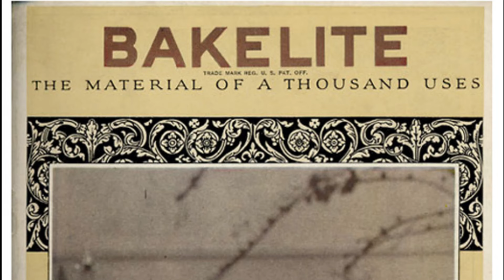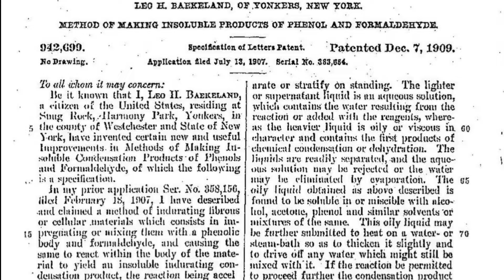5th February 1909: Bakelite, the world’s first synthetic plastic, announced by Leo Baekeland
Baekeland was born in the Belgian city of Ghent where he became a professor of chemistry, but settled in America after visiting New York City while on a travel scholarship. After inventing a photographic paper that he sold to George Eastman of the Eastman Kodak Company, Baekeland turned his attention to researching synthetic resins.

Although the German chemist Adolf von Baeyer had previously experimented with phenols and formaldehydes, Baekeland built on his work by exploring the effect of different pressures and temperatures. By 1907 he had found a way to produce a hard mouldable plastic, which he named Bakelite. Once set, it was able to retain its shape.

Although Baekeland filed a patent for his creation in July 1907, he didn’t publicly announce it until a meeting of the New York section of the American Chemical Society on 5 February, 1909. The U.S. patent was granted in December, but by then he had already begun marketing it as a material for electrical insulators. The emerging automobile industry also began using Bakelite in components because of its resistance to heat and chemical action.

However, the commercial success of Bakelite extended beyond its utility. Its distinctive appearance, often characterized by a deep, rich colour and polished sheen, became a hallmark of the Art Deco era. This aesthetic appeal added another layer to Bakelite’s rapid and widespread adoption, revolutionising the production of both industrial and commercial items while marking the start of the modern plastics industry.